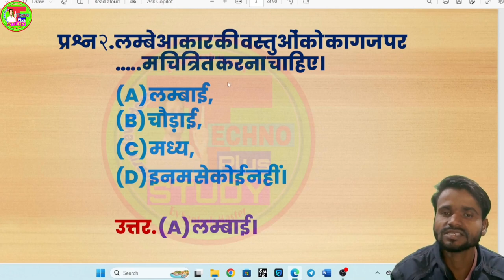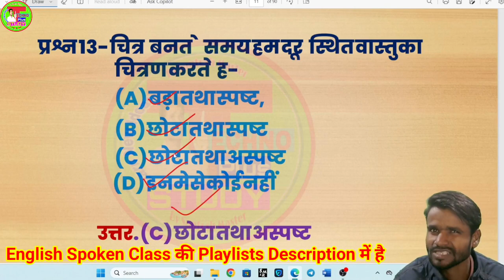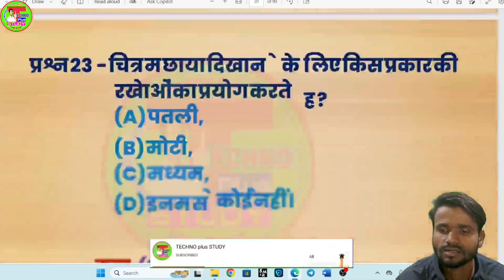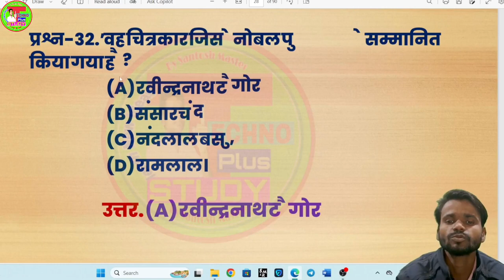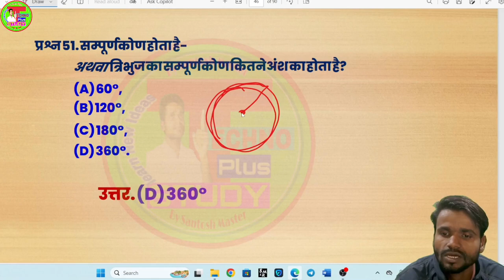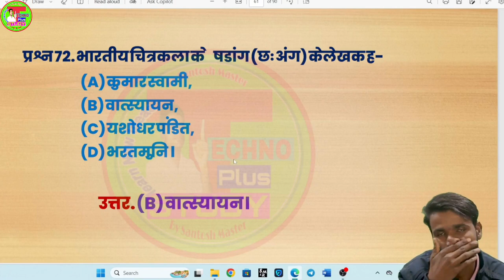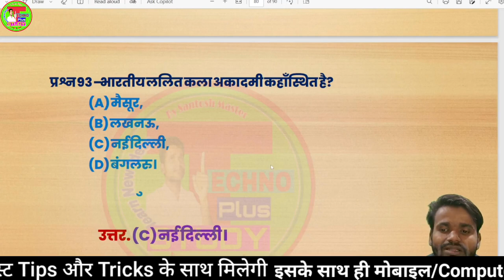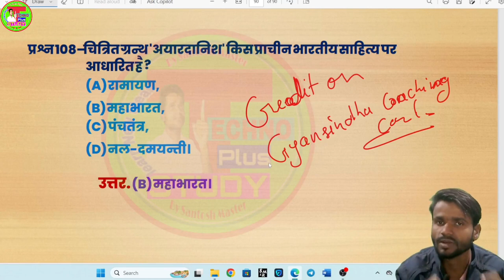Drawing Objectives Important Questions For All Board Exam | 10th &12th चित्रकला बहुविकल्पीय प्रश्न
Drawing Objective Important Questions For All Board Exam | 10th&12th Drawing Bahuvikalpeey prashna